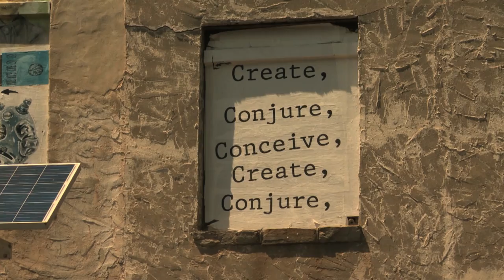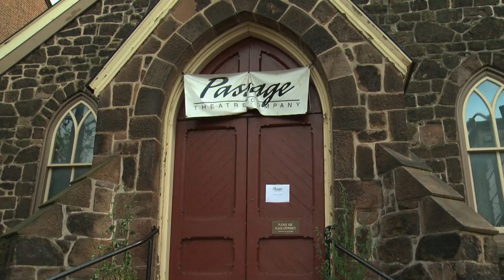This Trenton Life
Teens from Trenton ask whether the troubled city holds any promise for their future in a new play created with Passage Theatre, and performed in the revitalized Gandhi Garden.  The Gandhi Garden was created in a vacant lot on Hanover Street by the SAGE Coalition, a group of street artists dedicated to the beautification of Trenton. "This Trenton Life" was performed there in June 2013 by Trenton Central High School students and graduates who were part of the after school drama club. "State of the Arts" talks to Shadura Lee, Jascynt Tulloch, Tamara Parker, and Unique Crawford, all of whom had just finished their freshman year in college. Also interviewed is David Lee White, the Associate Artistic Director of Community Programming at Passage Theatre and the director of "This Trenton Life."
Produced by Susan Wallner.